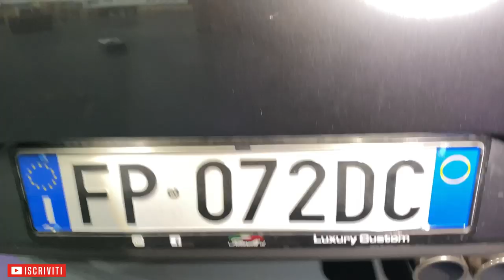MAZDA MIATA MX5- CAMBIAMO L'ASSETTO VOL#2 "POSTERIORE"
VOL#2 DI COME MONTARE UN ASSETTO TEIN REGOLABILE SU MAZDA MIATA MX5 ND... AL POSTERIORE
Giornata di puro svago con Luca Spadano, Leonardo di Speed Lab e il mitico Signor Franz, nell' Head Quarter di Em-Power.
MONTIAMO NUOVO ASSETTO TEIN REGOLABILE SU UNA MAZDA MX5 MIATA.
Piccolo bonus NISSAN GTR ACCELERAZIONE BRUTALE DEL NUOVO BOLIDE DI CASA EM-POWER.
SPADANO CI REGALA NUOVE EMOZIONI.
Spero il video possa essere utile se avete dubbi scrivete nei commenti per avere chiarimenti.
Ciao da Matteo